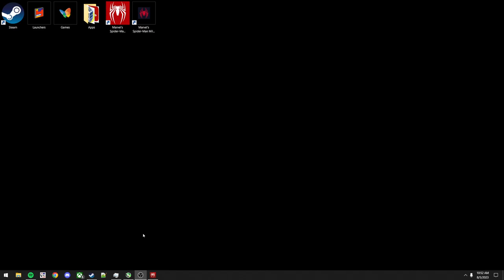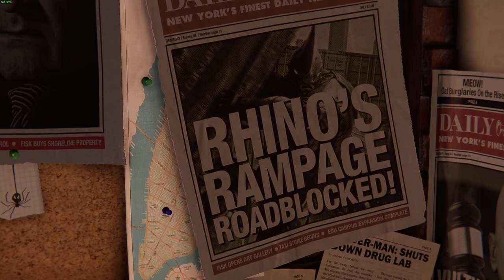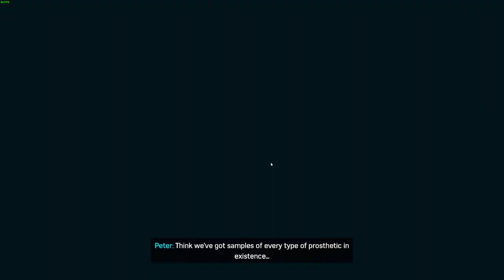Spider Man Remastered Part 1